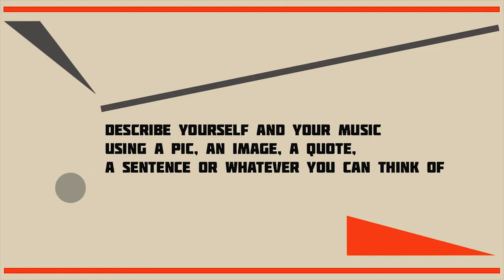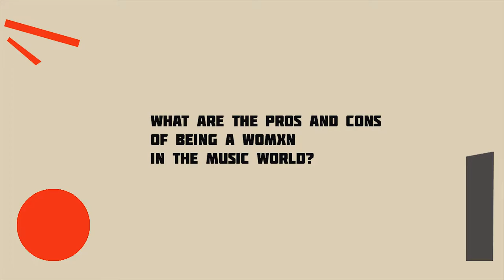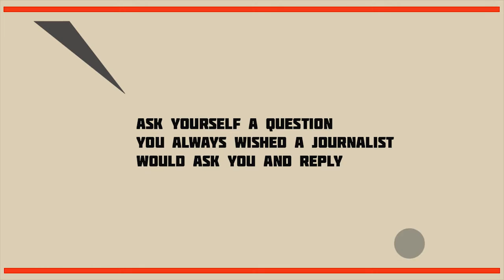POCHEMUCHKA - MICAELA TOBIN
Tenth episode of Pochemuchka - Florilegio's interview series.
Digital conversations with analog touches.